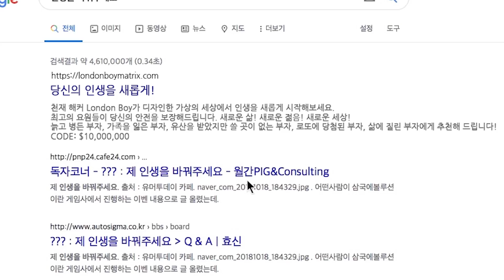YunB - P (Teaser)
YunB - P

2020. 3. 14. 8:00 PM (KST)

Available on